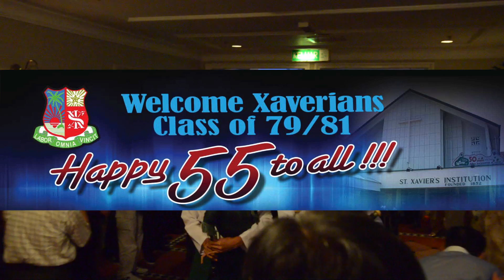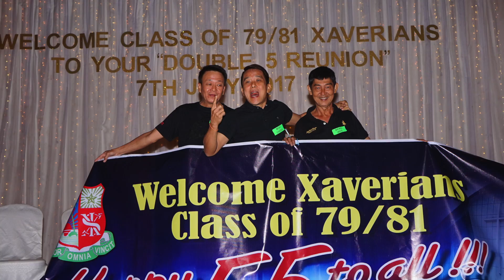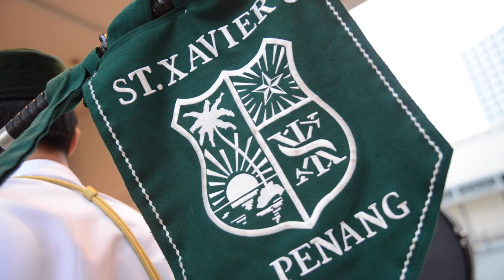St. Xavier's old boys dinner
Xaverians dinner at E&O Hotel Penang. Former school boys and girls from Class of 79 / 81. Happy 55 to all !!!  LaSalle boys and girls are also join in the dinner. The St. Xavier's school band leads the Xaverians in the ballroom with 'When the saints come marching down' A big thank you to their teachers.